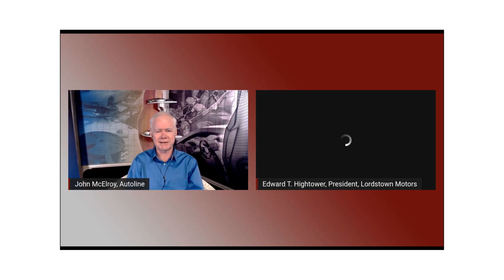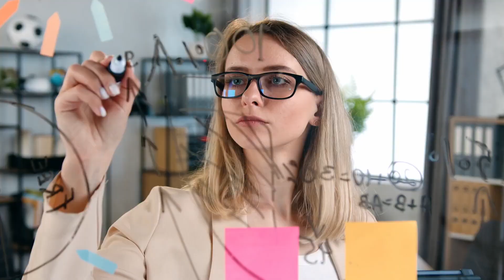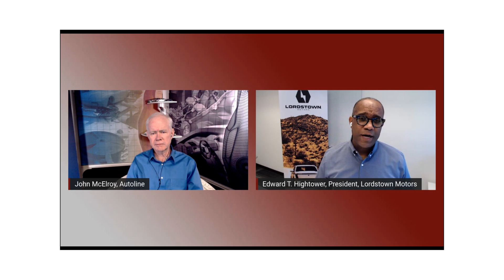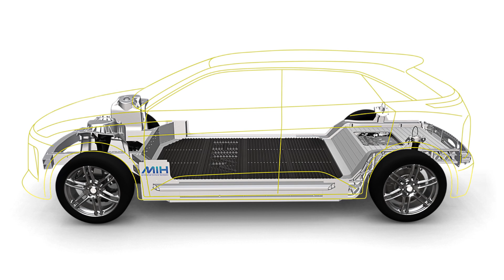Lordstown Motors Goes Asset Light, Develops Skateboard Trucks - Autoline This Week 2614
Lordstown Motors changed its business plan. Instead of building electric trucks, it’s going to have Foxconn build them for it—in the plant that Lordstown used to own. It raised the money it needs to launch its truck by selling the plant to Lordstown. That truck, called the Endurance, will start production in Q3, 2022. But Lordstown is already working on other commercial models that will use a skateboard chassis. Edward T. Hightower, the President of Lordstown Motors, explains the new direction the company is going in.

PANEL: Edward T. Hightower, President, Lordstown Motors; John McElroy, Autoline.tv